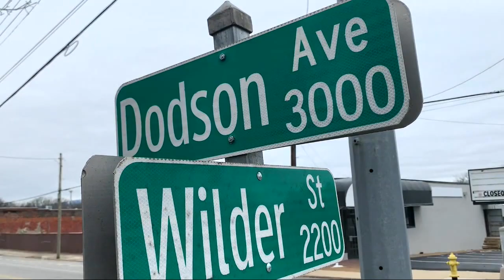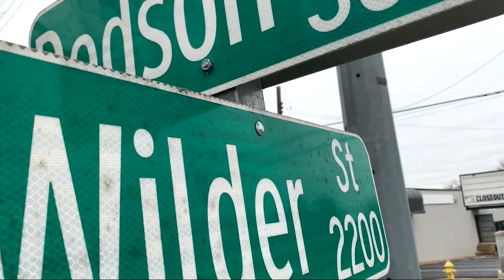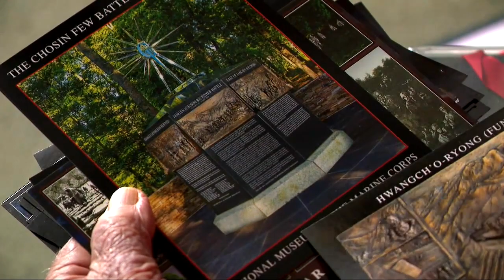Surviving 30 Below Zero: A Marine's Story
00:00 The story of Marvin Parks
00:23 "I fought my way all the way through school"
02:17 He was 17 when he was sent to fight in the Korean War

Chosin Reservoir Marine Explains How To Eat C-rations At 30 Below Zero

Chattanooga's William Marvin Parks joined the Marines at 15. He had his 18th birthday in Korea. He told me this story about the cold at the Chosin Reservoir.

The Price of Freedom & Tomorrow Town, Tennessee are productions of NewsChannel 9, Fox Chattanooga & Sinclair Broadcast Group Chattanooga.